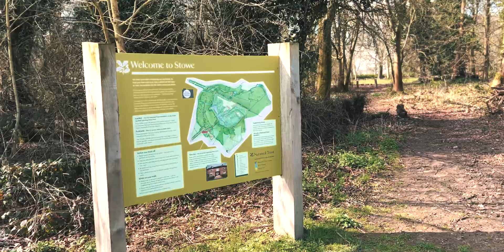Paper Cutting Adventures 001 : Join us in Stowe, National Trust 📍 Outdoor Studio Vlog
Join us for our first outdoor paper cutting of 2022!

With the sun beginning to shine again we've decided to take our cuttings to the places that inspire us most outdoors. Join us on a weekly adventure into nature where we'll create new paper cuttings inspired by our surroundings and mother nature.

LOCATION:
• National Trust Stowe Landscape Gardens, Buckinghamshire, England.

Fox & the Bear is the create duo of Kate and James. Both Kate and James are graduates from the Cambridge School of Art. Kate with a BA(Hons) in Illustration and James with a BA(Hons) in Graphic Design. Combined they have almost 10 years experience in the creative industry.

Fox & the Bear:
↟ ETSY STORE

In Loving memory of Lorraine Milne.